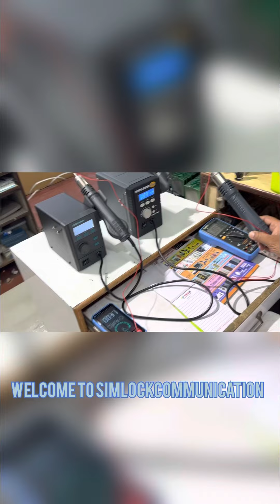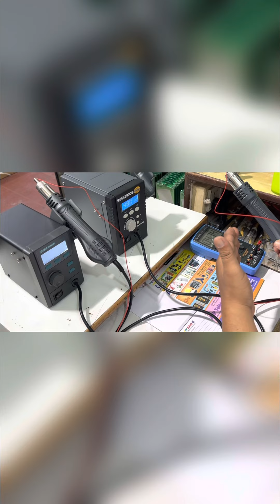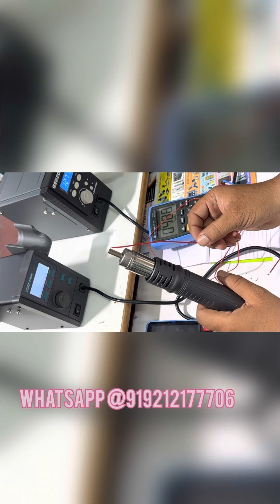Difference Between Quick 2008 SMD & 2008D+ SMD REWORK STATION @+919212177706Call&whatsApp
Elements Power 750w
Brushless Fan
Constant Temperature
Halical Air
Best SMD For BGa Reballing & ic job

Simlock Communication
102 First Floor
Network Plaza